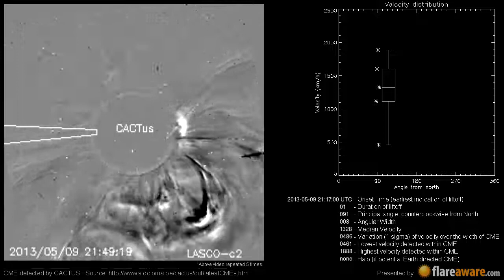A Non Earth directed CME at 2013-05-09 21:17:00 UTC